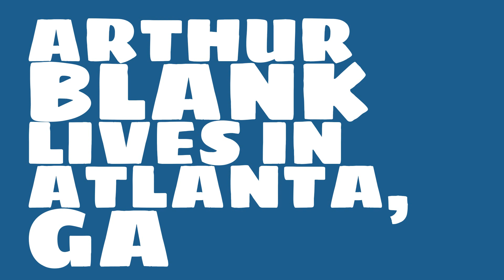Where did Arthur Blank get the money?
Watch this video to learn about the 2017 net worth of Arthur Blank.